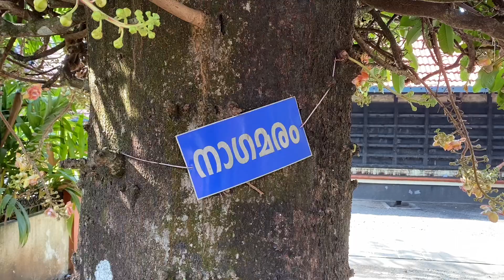നാഗമരം പൂത്തത് കണ്ടിട്ടുണ്ടോ Naagamaram